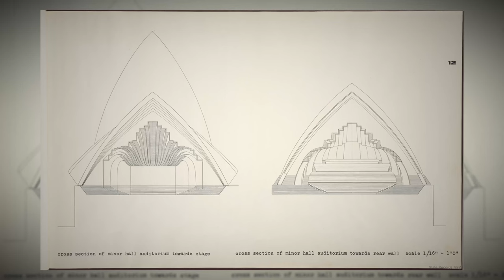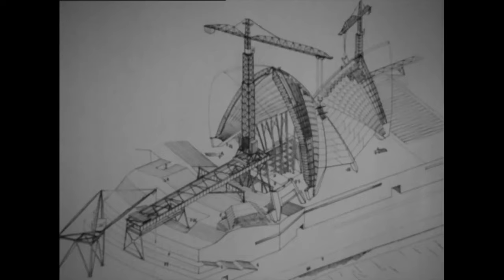"The Opera House made me": Engineering an icon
Engineer Peter Thompson shares what it was like working on The Sydney Opera House — how it changed his career and more.

For more engineering news head over to: createdigital.org.au

Additional credits.:

Archive images:

1. Sydney Opera House – Jørn Utzon drawings from the Photographic Collection from Australia.
2. View of Sydney Opera House under construction by Peter Hall, 1965.

Archive footage:

Job 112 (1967) by ARUP